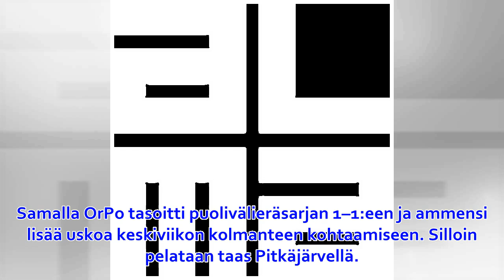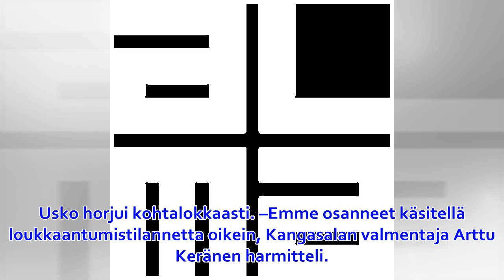LP Kangasala lamaantui, kun huippuvireeseen päässyt hakkuri loukkaantui – OrPo hyödynsi tilaisuut...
Oriveden Ponnistuksen ja LP Kangasalan välinen lentopalloliigan puolivälieräsarja sai sunnuntai-iltana dramaattisen käänteen ennen kuin toinen kohtaaminen ehti kunnolla edes alkaa. Kangasalan huippuha...